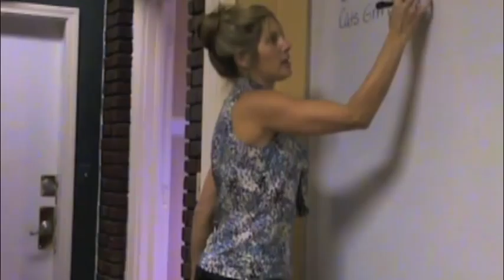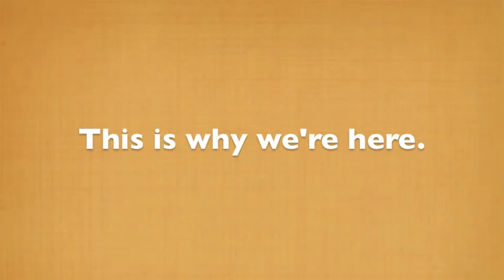Cat Grooming Myths - NCGIA.m4v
This video contains footage of lecture and hands-on learning experienced by students during class at the NCGIA. The National Cat Groomers Institute of America, Inc. (NCGIA) was formed in the spring of 2007 for the purpose of setting and maintaining cat grooming standards, providing training and education, and awarding certification when training requirements are met. Attend the world's first and only feline-exclusive grooming school and learn the art of handling cats of all breeds and temperaments and turning out show-worthy grooms every time.

Music: A Crimson Rose and a Gin Tonic, by Asuka Sakai and Ado Mizumori on the Katamari Damacy OST